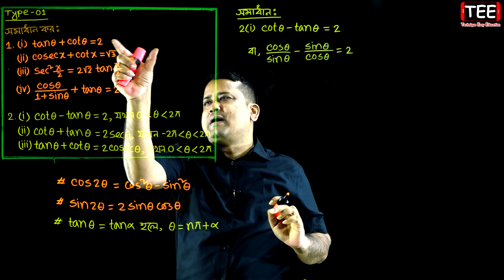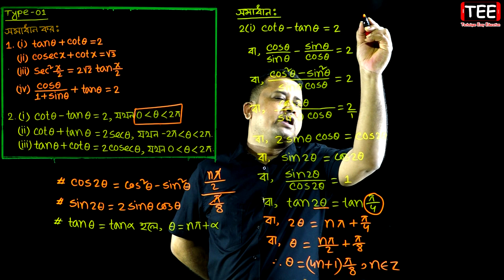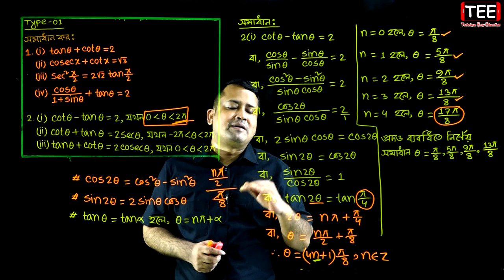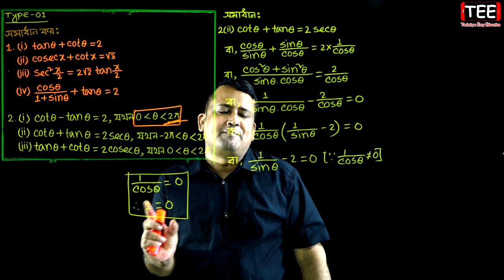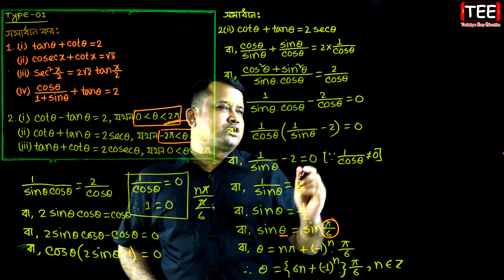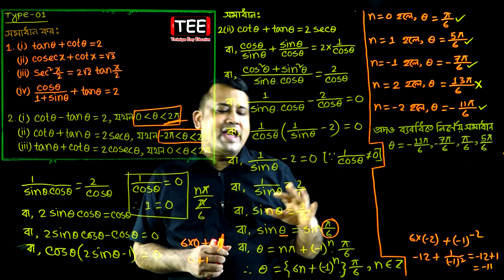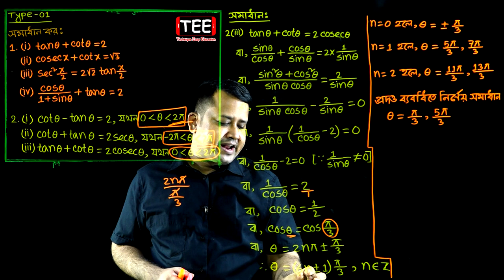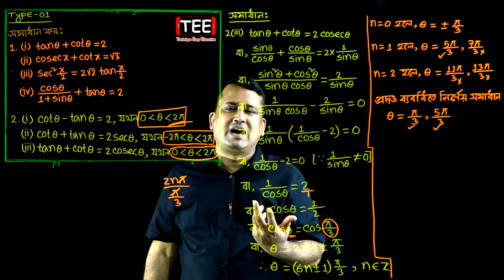পর্ব-৩ || অনুশীলনী ৭.২ || ত্রিকোণমিতিক সমীকরণ || HSC Higher Math 2nd Paper Chapter 7.2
হ্যান্ডনোট